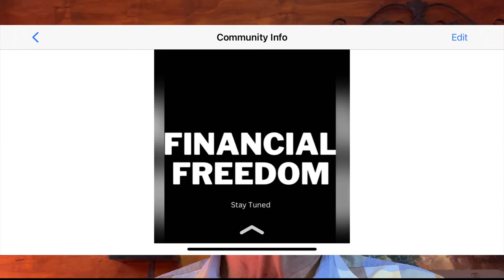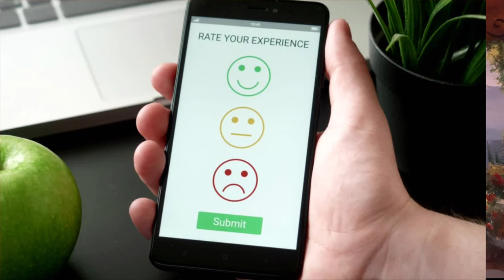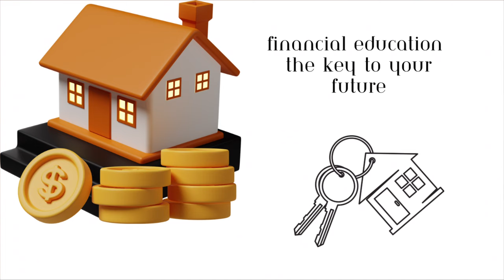Basics Of Financial Freedom In 2024 (First Blog post )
Less than 1% of people will be financially free at age 65. Where are you with your plans?

My course is 80% done and will be launched by the first of March. The course will be for sale for $197 and available internationally.

I have created a Financial Freedom Group. The purpose is to build a community of people with the same interests. The course will be available to group members at a substantial discount.

If you join the group, please let me know if you can do the course for free in return for a testimonial.

Group membership is subject to a small survey, and discounts are subject to conditions.

Become a group member and follow how I will achieve a financial freedom goal by sharing my knowledge and experience.
00:00 Introduction
00:22 Unlisted Shares
00:40 Discovery Bank
01:02 Find groups on AS Brokers website
01:16 Points& Rewards Group
01:54 Vitality Diamond Status 2024
02:25 Vitality Rewards To Big To Ignore
02:44 Financial Freedom Group
03:36 Financial Freedom Course
03:53 Volunteers Needed
04:18 Earn in dollars
04:28 Property Investment Group
05:19 Buy a property investment in South Africa
06:55 Responsibility Of Business Owners